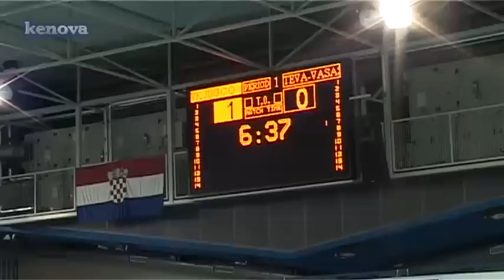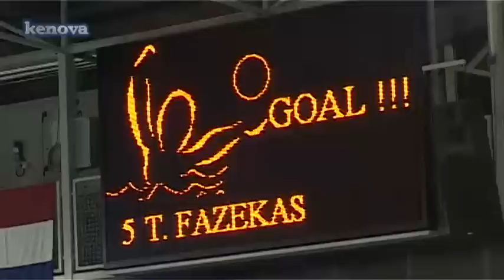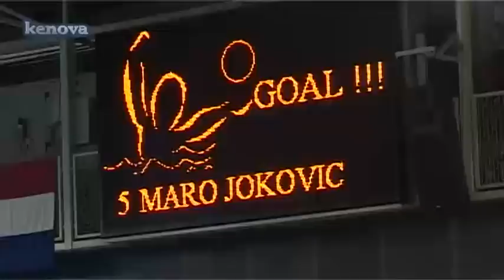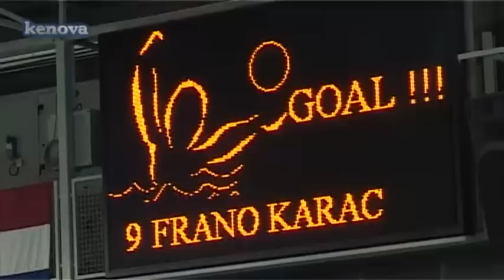JUG - VASAS, DUBROVNIK. 2012.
Jug CO je u Gružu u prvoj utakmici četvrtfinala lige prvaka pobijedio Teva Vasas Uniqa rezultatom 12:8.
Jug je vodio cijelu utakmicu pa i 5 razlike (12:7) a moglo je biti i više da je Janović realizirao polukontru za +6. Trener Juga Veselin Đuho je zadovoljan rezultatom ali nije suđenjem. Ipak istiće da je 4 razlike dosta za final four.
Uzvratna utakmica četvrtfinala europske Lige prvaka igra se 18. travnja u Budimpešti. Pogledajte fotogaleriju i golove s utakmice.